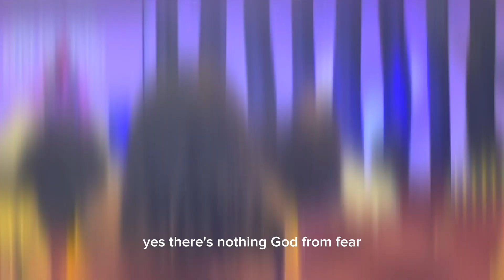Sunday Service Vlog At CCCOG 2023